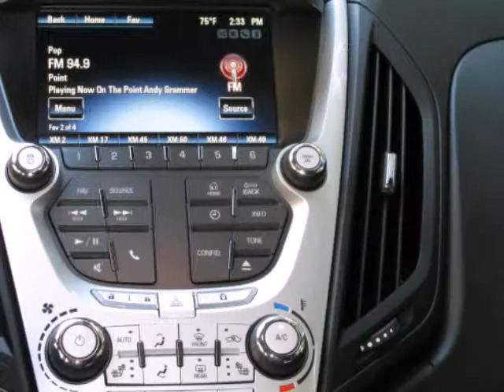2012 Chevrolet Equinox AWD 4dr LT w/2LT TRACTION CONTROL SECURITY SYSTEM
2012 Chevrolet Equinox AWD 4 Door LT w/2LT
Stock Number: 2231ZR
VIN: 2GNFLNEK6C6102222

We think you will love this PRE-OWNED 2012 Chevrolet Equinox AWD 4 Door LT w/2LT which has 68756 miles. It comes fully equipped with Alloy Wheels, Anti-Lock Braking System, Auto Climate Controls, and many other features.Please call us for a walk around description of the vehicle or to schedule a test drive.